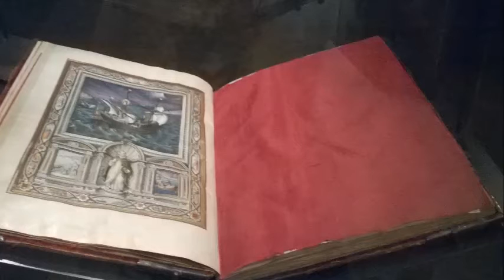LA FOLIA DOS ESTRELLAS LE SIGUEN - MANUEL MACHADO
Manuel Machado (Lisboa, 1590 - Madrid, 1646) foi um compositor e harpista português, ativo na Espanha.
Estudou em Lisboa, no Claustro da Sé, com o compositor Duarte Lobo. Mudou-se para Espanha em 1610 e tornou-se músico da Capela Real, em Madrid, onde seu pai, Lopo Machado, era harpista. Em 1639, era músico no palácio de Filipe IV de Espanha, tendo em 1642 sido recompensado "pelos seus longos anos de serviço".
Manuel Machado compôs principalmente madrigais e romances polifónicos num estilo barroco precoce. Poucas das suas obras sobreviveram (a maior parte delas foi destruída durante o Terramoto de 1755). Todas os textos das suas obras são em espanhol, e são caracterizados por uma grande habilidade e flexibilidade na utilização da métrica e harmonia para refletir o conteúdo dos poemas. As suas composições encontram-se em alguns dos mais importantes cancioneiros do seu tempo, tal como o Cancionero de la Sablonara, indicando que gozaria provavelmente de grande popularidade em Espanha.

La Folia dos estrellas le siguen
Manuel Machado
Intérpretes:
Gérard Lesne Contratenor
Ensemble CIRCA 1500

Imagens:
Acervo MNAA - Museu Nacional de Arte Antiga, Lisboa